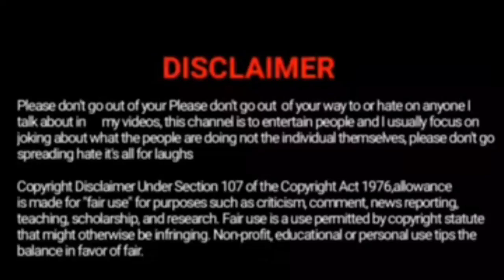Saaho yt and Rai 777 video about free fire